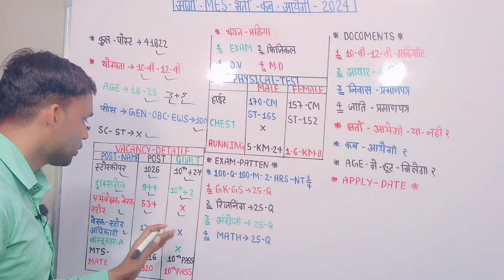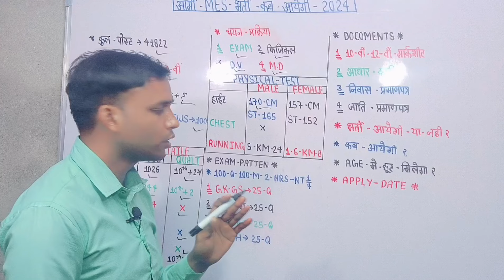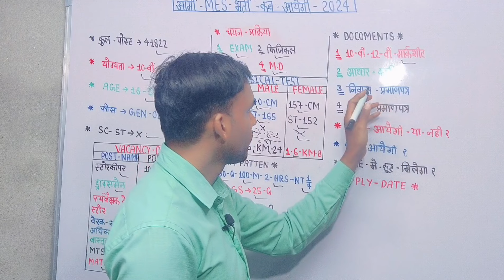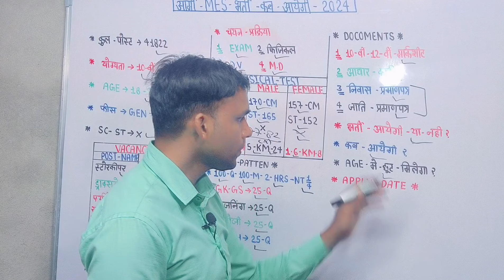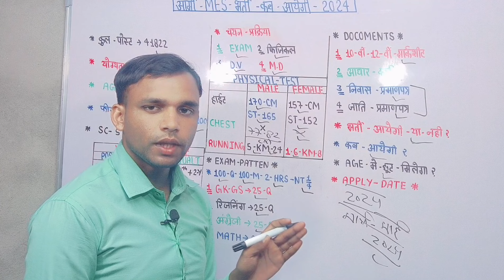ARMY MES NEW VECANCY 2024 Apply Date Exam physical notification 2024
🇨🇮 IM INDIAN 🇨🇮